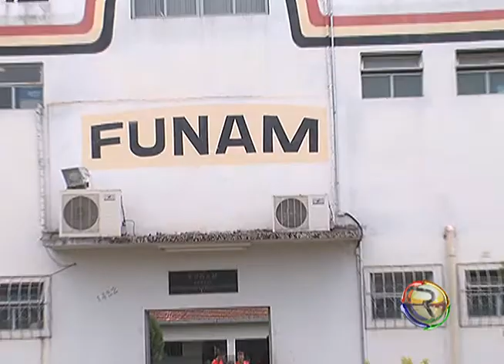JORNAL TV RIO -17-10-12 - SEMINÁRIO DE LIBRAS